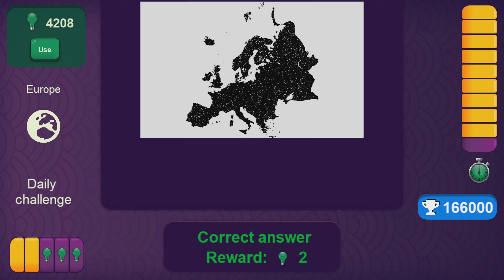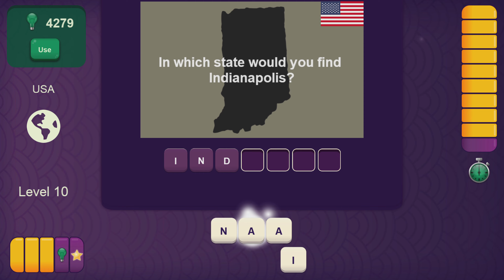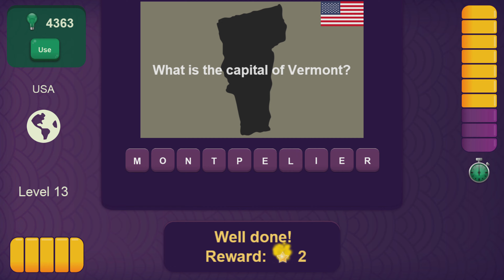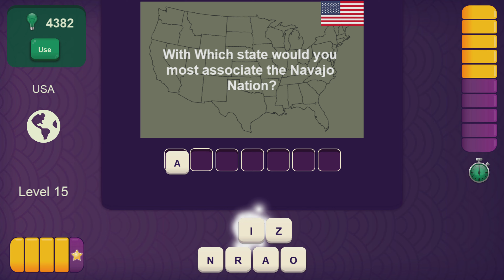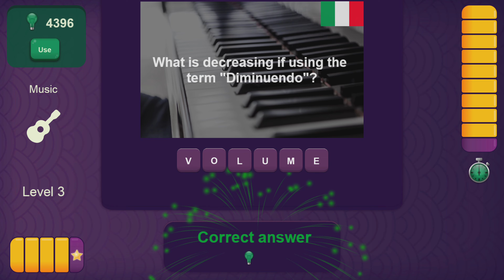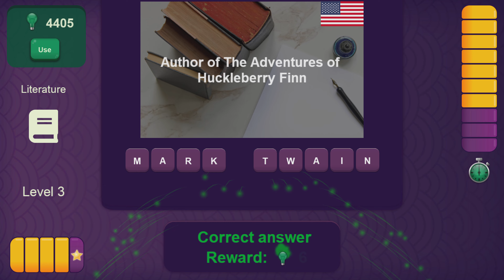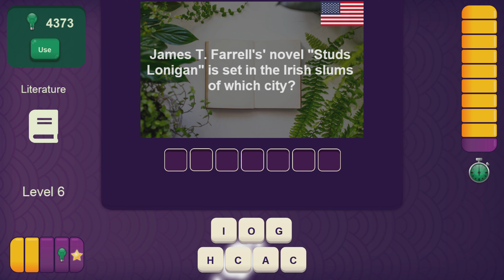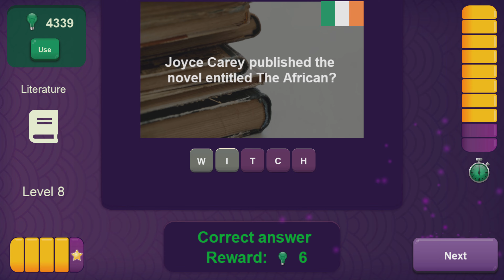World Quiz | PS5 Gameplay Trophy Hunting | Episode 34